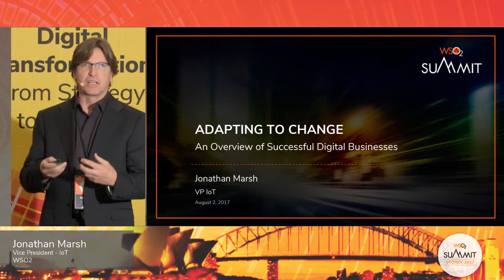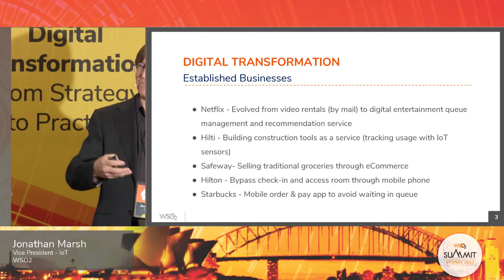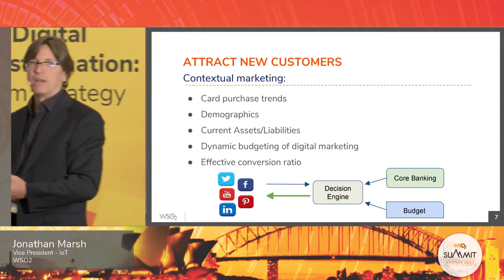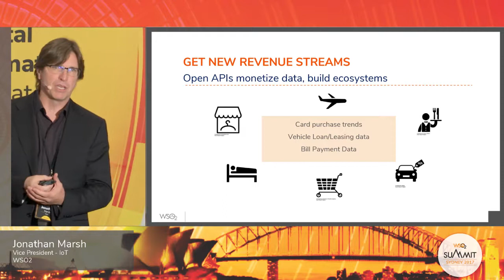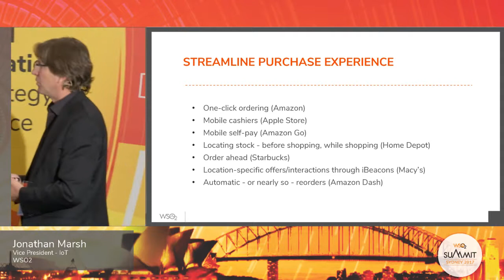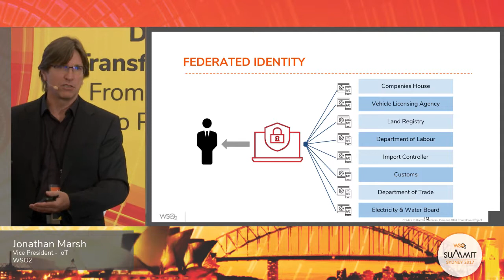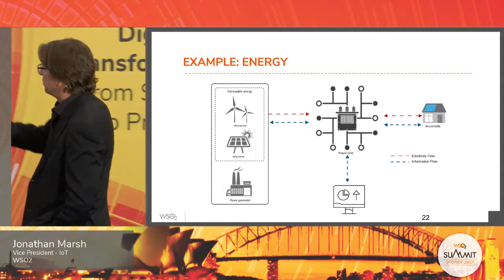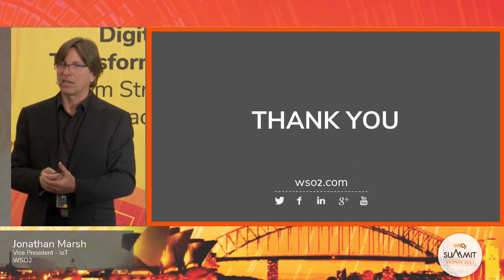Adapting to Change: An Overview of Successful Digital Businesses, WSO2 Summit 2017